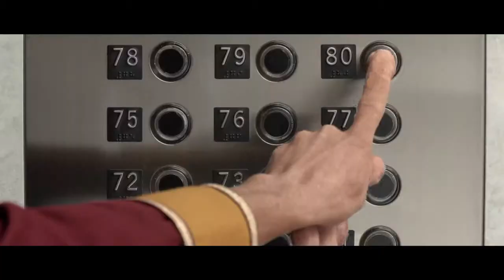Elevator [CCAA] [Videocase]